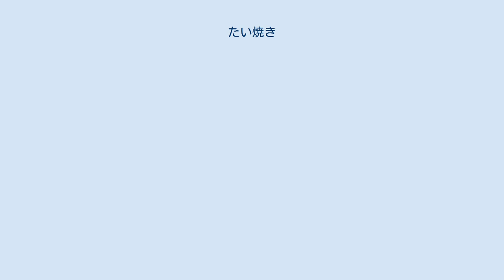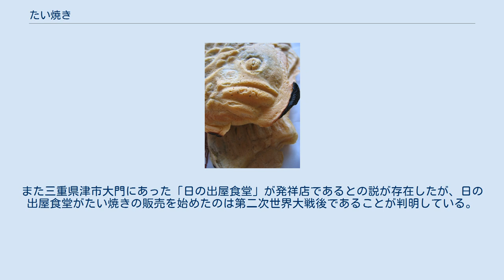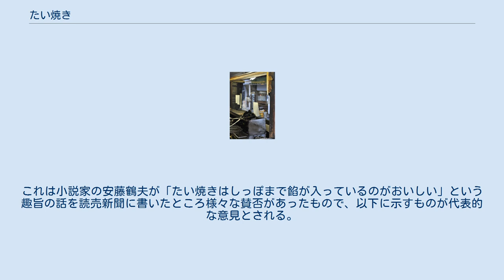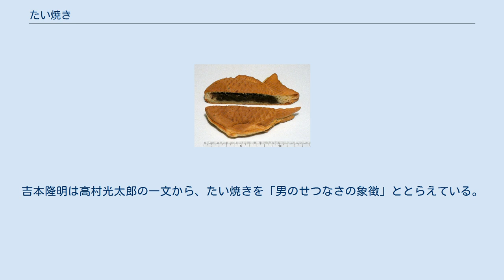たい焼き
たい焼き（たいやき、鯛焼き、タイヤキ）は、鯛を形とった金属製焼き型で焼いて作られた食べ物であり、餡（あん）入りで小麦粉主体の和菓子である。
明治時代から食べられている日本の菓子。
 主に日本国内で製造、販売、消費されている。
 小麦粉・砂糖・重曹などから作った生地を、鯛をかたどった焼き型に流し入れて小豆餡を載せ、もう片側は生地だけを入れ、合わせて焼く。
 前身の今川焼き（大判焼き）の様に、餡に替わってクリーム、チョコレート、キャラメル、カスタードクリームなどの洋菓子素材を使用したものや、サンドウィッチ式に肉類や生野菜、各種ソースやリゾットなどを挟む「おかずたい焼き」も供されるようになった。
 たい焼きの「焼き型」には、1匹ずつ焼き上げる型（一丁焼き）と、鉄板などで複数匹を一度に焼き上げる型の2種類があり、たい焼きの味にこだわる人々の中には前者で焼いた鯛焼きを「天然物」・「一本焼き」・「一丁焼き」、後者を「養殖物」・「連式」などと呼び、違いを明確にする場合がある。
手間がかかり2キログラムを超える鋳物の焼き型を一つずつ返す為に体力も必要な一丁焼き型の使用は減少を続けているが、伝統的な焼き方と味（高温で焼くために皮がカリッっとしている）にこだわりを持つたい焼き職人もいる。
天然物と養殖物は焼き方の違いにより、皮の焼き上がりが異なり、火の通り方によって味も違うが、古式か新しい製法かの違いである。
冷凍食品のたい焼きも流通しており、電子レンジで解凍して食することができる。
 麻布十番の浪花家総本店（2009年） たい焼きは、今川焼き（大判焼き）から派生した食べ物である、とされている。
たい焼きとしての発祥については、明治時代に鋳物の型を使って作られたとされる説があり、明治時代末期の文学作品（後述）や著述、新聞記事などには、既に「鯛焼」との記述が散見されている。
発祥店に関しては、麻布十番にある「浪花家」の考案説が存在している。
また三重県津市大門にあった「日の出屋食堂」が発祥店であるとの説が存在したが、日の出屋食堂がたい焼きの販売を始めたのは第二次世界大戦後であることが判明している。
 2016年11月10日にNHKテレビの『所さん!大変ですよ』で放送された日本国外でのたい焼き情報によると、調理道具店に5年ほど前からアメリカ合衆国を中心にコロンビア、メキシコなどからたい焼き機の問い合わせが増え注文を受けるようになったという。
その理由を番組スタッフが調べたところテレビアニメ『Kanon』にあるらしく、ヒロインの月宮あゆがいつもたい焼きを食べていたことが、SNSなどを通じてアニメファン以外にも知られるようになったと番組内で報じた。
また日本国外では具材にあんこは入れられず、代わりにベーコン、りんご、チーズ、チョコレート等を入れるなど独自の変化をしており、番組では一番人気がベーコン入りたい焼きだとしていた。
 しっぽ（鯛の尾部）まで餡が入っているかどうか、また、入っているべきか否かについて、かつて文学者を巻き込んだ「たい焼き論争」とでも言うべき論争があった。
これは小説家の安藤鶴夫が「たい焼きはしっぽまで餡が入っているのがおいしい」という趣旨の話を読売新聞に書いたところ様々な賛否があったもので、以下に示すものが代表的な意見とされる。
 元々しっぽは指でつまんで食べるための持ち手であり、餡は無いのが正式である。
 甘い餡を食べた最後の口直しとするために、餡を入れるべきではない。
 しっぽの先まで餡が入っていないと、損をしたような気がするので、入れるべきである。
 しっぽまで餡が入っていることで、値打ち感のアップなどの差別化が図れる。
 また、上記に関連して、「頭から食べるのが正統か、しっぽから食べるのが正統か?」という議論も繰り広げられた。
 買い食い文化が発達した江戸時代から、その場で食せる庶民のおやつは人気があり、明治期以降、東京に暮らした多くの文豪もその作中にたい焼きを登場させている。
吉本隆明は高村光太郎の一文から、たい焼きを「男のせつなさの象徴」ととらえている。